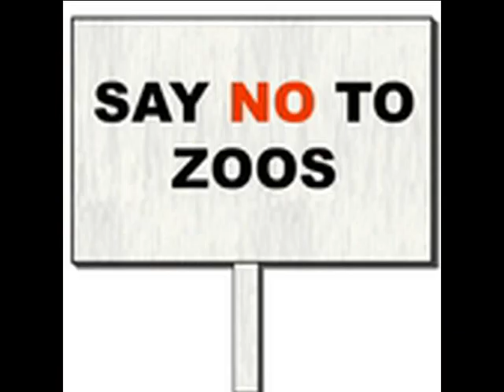Hundreads Animals Die in Tbilisi Zoo floods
Lions, tigers, bears and even a hippopotamus escaped from a zoo in the Georgian capital Tbilisi Sunday, adding to chaos caused by severe flooding.
At the Tbilisi Zoo, spokeswoman Mzia Sharashidze told the InterPressNews agency that three bodies were found on the premises of the zoo, two of them zoo employees. "The search for animals continues, but a large part of the zoo is simply non-existent. It was turned into a hellish whirlpool," Sharashidze said.